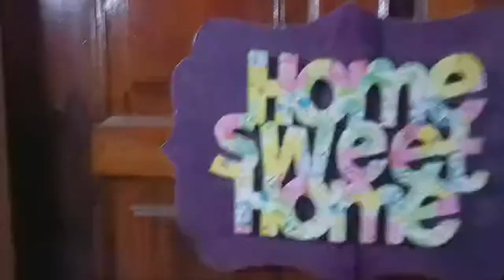Daily night Work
For Thos Who are Interested to Support me in helping Animals, you can do it below ya.